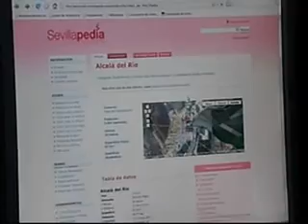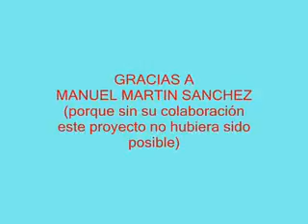Desarrollo contenido wikanda